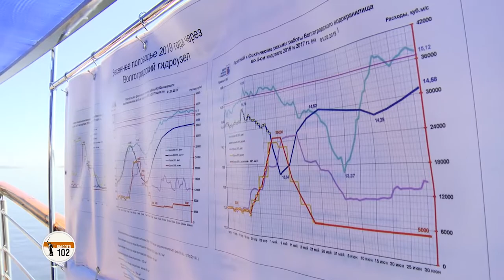Капитан первого ранга просит подарить подводной лодке имя «Волгоград»